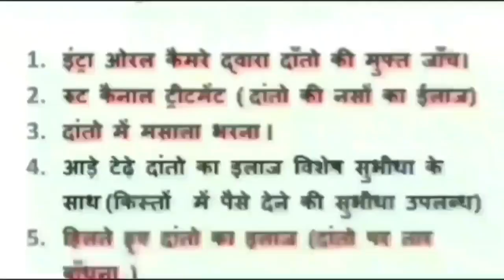damoh शराब के नशे में चूर होकर हांथ ठेले पर आराम ही पुलिस कर्मी का वीडियो सोशल मीडिया पर वायरल